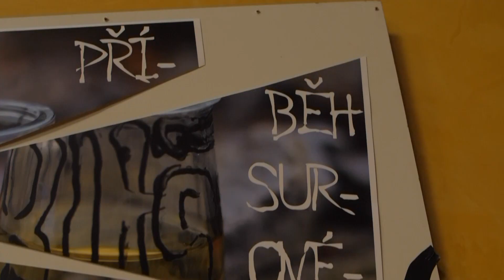Pozvánka na výstavu - FotoSurovejListČaje